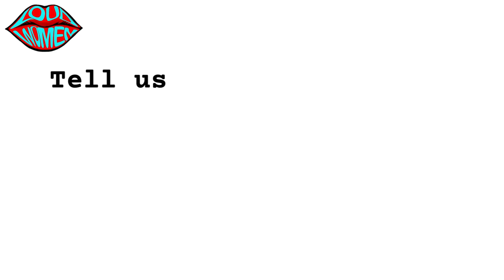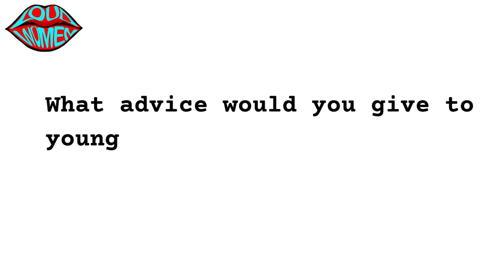LOUD WOMEN meets Lips Choir ahead of LOUD WOMEN Fest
LOUD WOMEN's Rachel Conway meets Jessie Davies, the Musical Director of Lips Choir, ahead of their performance at LOUD WOMEN Fest on 7 Sept, Rich Mix, London.